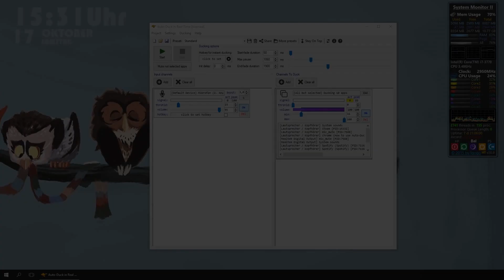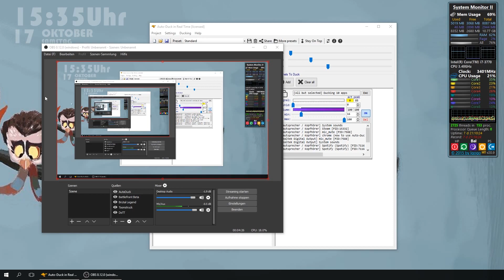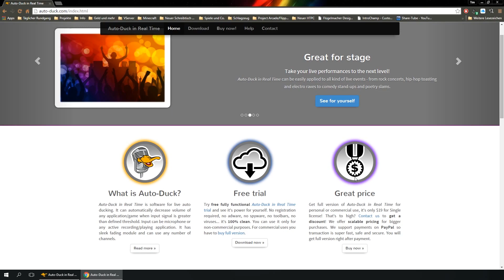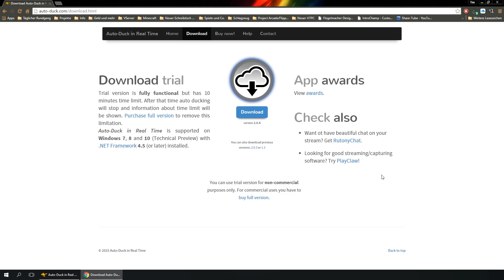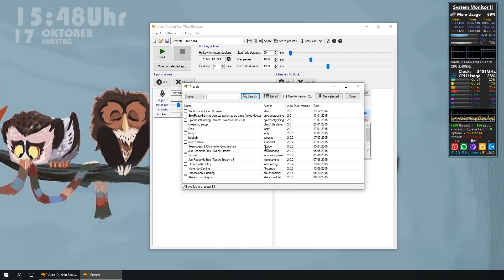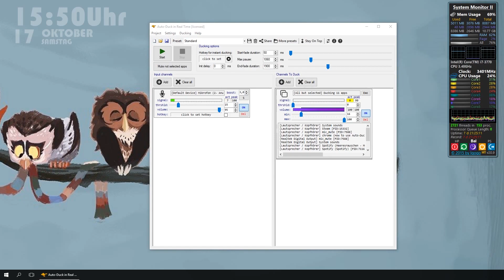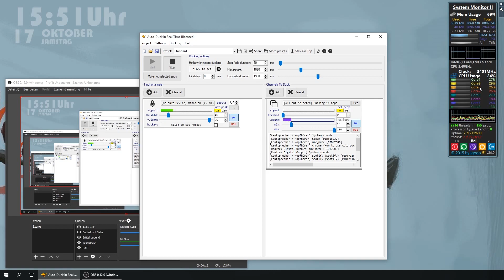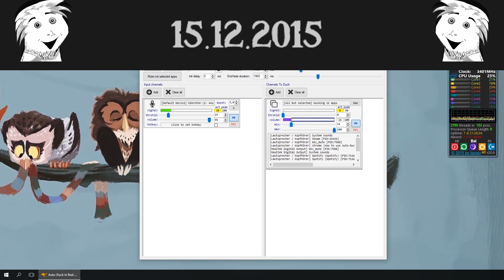Bieka's Tech Review ★ Auto-Duck in Realtime [Deutsch]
★★★Auto-Duck in Realtime★★★

★★★Auto-Duck in Realtime★★★
DIE Lösung für  YouTube, Twitch und allgemein moderiertem Content. Klar ist eine professionelle Lösung mit Mischpult und anderem teurem Equipment vielleicht die bessere Lösung ABER für Nutzer die eine einfache, Zeitsparende und effektive Lösung wollen ist Auto-Duck in Realtime genau das richtige. Und was das Programm kann erkläre ich hier in diesem Video.

Wer jedoch eine freie Lizenz haben möchte, kann am Gewinnspiel teilnehmen. Wie das ganze geht, hört ihr im Video oder könnt ihr gleich unter diesem Text noch einmal nachlesen.

★ G E W I N N S P I E L ★ R E G E L N ★
Um an dem Gewinnspiel für das Giveaway teil zu nehmen, sollt ihr dieses Video in einem Social Network eurer Wahl teilen/sharen/verlinken und mit dem Kommentar/Hastag AutoDuckIsAwesome versehen. Es steht euch dann frei kurz zu schreiben wonach euch beliebt.
Könnt oder wollt ihr dies nicht, so könnt ihr auch einfach in die Kommentare zu diesem Video den Hashtag AutoDuckIsAwesome setzen und kurz beschreiben was euch an Auto-Duck am meisten gefällt oder warum ihr es gerne möchtet. Habt ihr das getan, nehmt ihr Automatisch am Gewinnspiel teil welches bis zum 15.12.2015 läuft. Anschließend werden die Gewinner in einem Video ausgelost und via Zufallsgenerator wird dann entschieden wer eine der Lizenzen bekommt. Das ganze wird in einem separaten Video mitgeteilt welches in der Zeit nach dem 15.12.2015 online geht. Spätestens jedoch bis zum 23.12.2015 online ist.
Da ich nicht kontrollieren kann das ihr 10 Accounts erstellt und darüber mitmacht, bitte ich euch spielt fair, den anderen Teilnehmern gegenüber. Da es ebenso ein Englischsprachiges Video zu Auto-Duck in Realtime von mir gibt, gilt auch keiner doppelte Teilnahme. Die Lizenzen werden je nach Teilnahme gerecht verteilt. Doppelte Teilnehmer Disqualifizieren sich automatisch selber!

Wenn euch etwas nicht gefallen hat, gebt auch den Daumen nach unten, schreibt mir aber bitte dann auch in die Kommentare eine konstruktive Kritik mit der ich für zukünftige Projekte arbeiten kann.